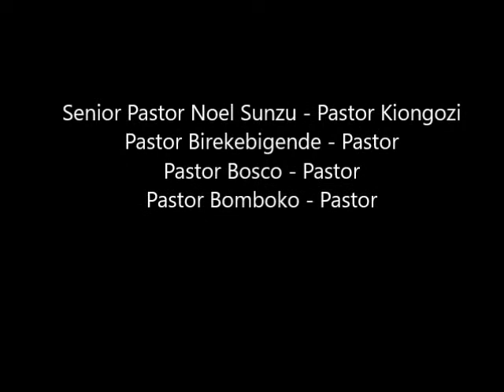6 - 4 -17 Neno by Evangelist Basabakwinshi